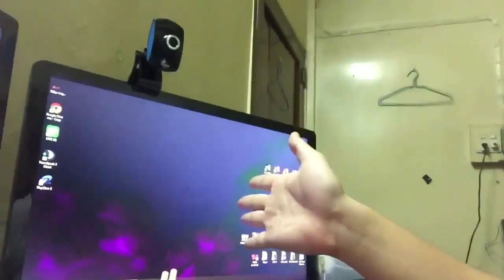กินมาม่าเกาหลีแบบเอนเดอร์ เผ็ดมากกกกกก ★ EnderKung